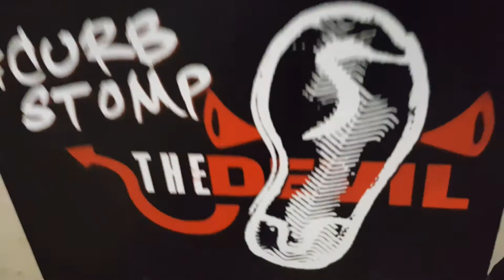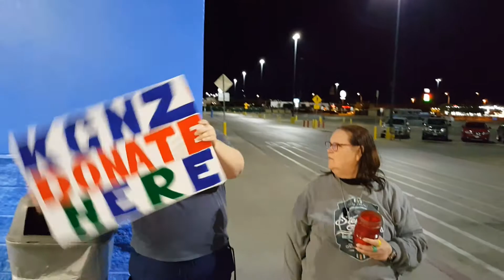TKPS 4-23-18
This episode of TKPS is about The Pledge Drive that KGNZ did at Walmart on HWY 351 in Abilene TX. Note: The background music is from KGNZ a christian radio station in Abilene TX so I don't have control over that on some parts of the show.